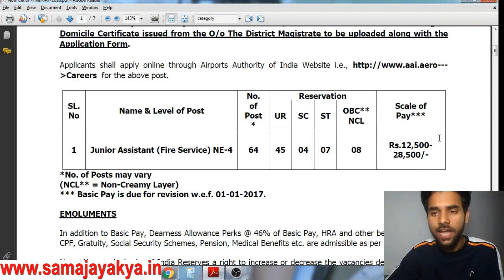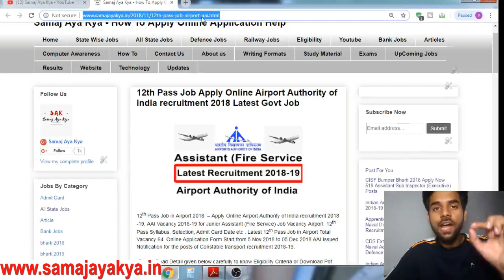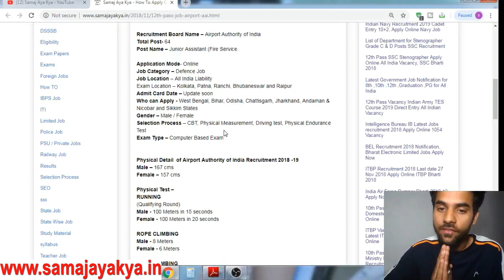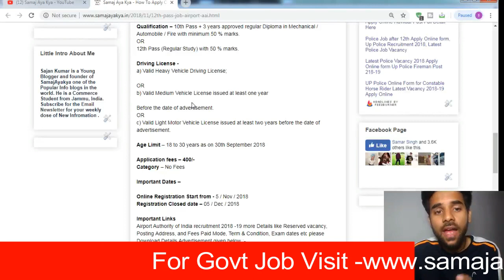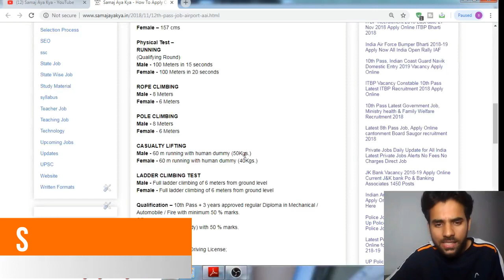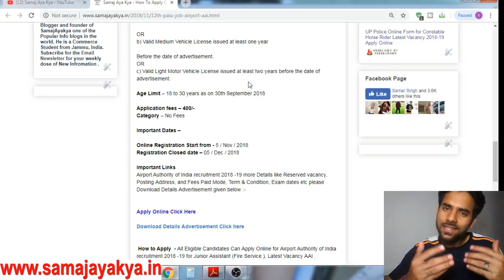Airport Authority of India recruitment 2018-19, Apply Online Air Port Job Vacancy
12th Pass Job in Airport 2018 – Apply Online Airport Authority of India recruitment 2018 -19, AAI Vacancy 2018-19 for Junior Assistant (Fire Service) Job Vacancy Airport 12th Pass Syllabus, Selection, Admit Card Date etc For Apply & Notification